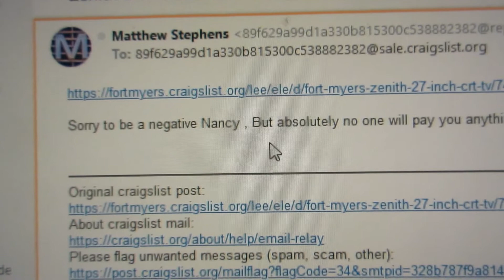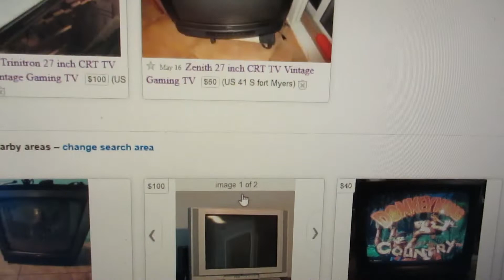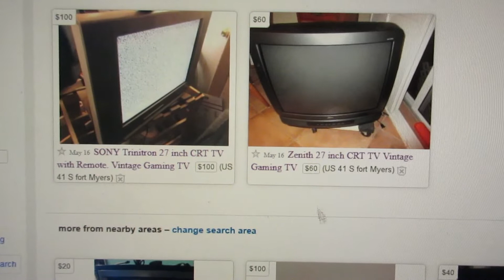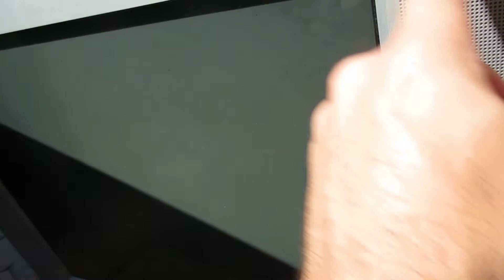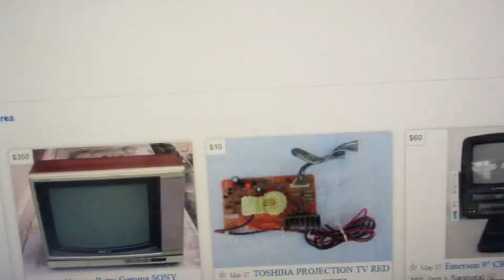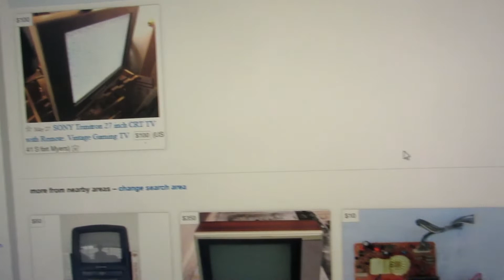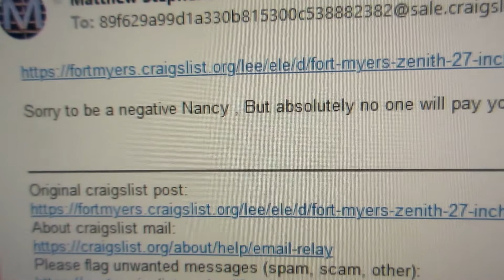The TV List Stalker said I would never sell my TV.. Oh really?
NEVER.. NEVER NEVER let any one tell you how to PRICE SOMETHING or SAY IT WILL NEVER SELL, or at ___ PRICE.